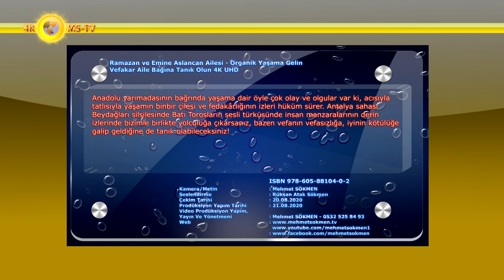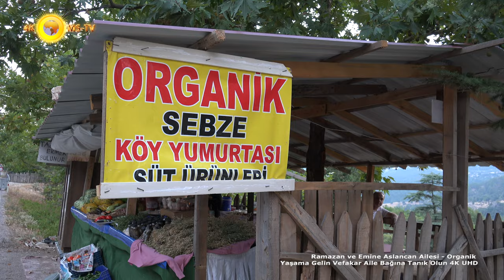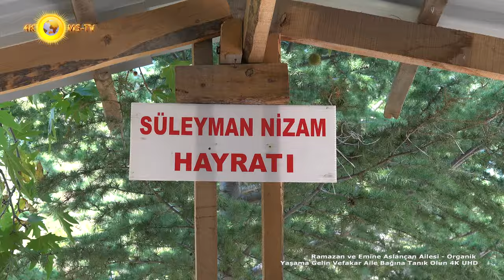Ramazan ve Emine Aslancan Ailesi - Organik Yaşama Gelin Vefakar Aile Bağına Tanık Olun 4K UHD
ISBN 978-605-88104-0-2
Anadolu yarımadasının bağrında yaşama dair öyle çok olay ve olgular var ki, acısıyla tatlısıyla yaşamın binbir çilesi ve fedakârlığının izleri hüküm sürer. Antalya sahası Beydağları silsilesinde Batı Torosların sesli türküsünde insan manzaralarının derin izlerinde bizimle birlikte yolculuğa çıkarsanız, bazen vefanın vefasızlığa, iyinin kötülüğe galip geldiğine de tanık olabileceksiniz!
Torosların zorlu coğrafyası, bağrında yaşayan insana nice güzellikler sunsa da, bunun zor ve ağır bedelini yaşamın tüm izlerinde görmek mümkündür. Zorlu Akdeniz coğrafyasının sıcak bunaltıcı iklimi ve sosyolojik olguları yöre insanının hayat standardında her zaman belirleyicidir.
 Belgesel çekimlerimizin Anadolu Coğrafyasının Batı Toroslar Bölümünde Kumluca Gölcük Köyü Ağalar Mahallesinde Ramazan ve Emine Aslancan ailesine konuk olduk. Bazen tesadüfler yaşamın nice saklı gizemlerini de ortaya çıkarıyor. Bizi buraya çeken en önemli şey yol kıyısındaki kömürlü semaverin albenisi oldu desek abartılı olmaz.
Yol yorgunluğumuzu güzel ve lezzetli közde hazırlanmış çay ile giderelim derken gündüzden başlayan oturmamız gecenin yarısına dek devam etti. İlk anlarda müşteri gibi oturduğumuz semaver başına mekan sahibi Ramazan bey bizden pek hoşlanmasa da sonradan derin dostluğa dönüştü. Yaşamın her anı sağlıklı düşünme ve sabırlı olmayı da öğreterek tecrübelere bir yenisini daha ekler.
Ramazan bey sabırlı davranarak bizi dinledi, iyi niyetli ve faydalı olduğumuzu anlayınca bizlere sevgi ile yaklaştı ve uzun sürecek dostluğu başlattı. İşte bu yaşam belgesel filmimiz karşılıklı sevgi ve güzel yaklaşım sonucu kayda alındı.
Ramazan ve Emine Aslancan ailesinin kendilerine ait ev ve bahçesi, el değmemiş bakir doğanın tüm saklı güzelliklerinin barındırdığı sedir ve çam ormanlarıyla çevrilidir. Kendilerine yeterli bahçelerinde her tür sebzeyi tamamen GDO suz doğal Atalık tohumlarla üretiyorlar.
Gölcük köyü sahasında masmavi gökyüzünün yem yeşil doğa örtüsüyle dansına eşlik eden kuş sesleri ve cırcır böceklerinin rahatlatıcı nağmelerinin devamını sağlayan çam ve sedir ormanı içinde bulunan bu güzel ailenin mekanına konuk olursanız, temiz ve bol oksijen soluyarak, ücretsiz en güzel, doğal ve rahatlatıcı meditasyon olarak yorgun bedeninizi terapi etme fırsatı yakalayacaksınız.
Kamera/Metin Yazım : Mehmet SÖKMEN
Seslendirme : Rüksan Atak Sökmen
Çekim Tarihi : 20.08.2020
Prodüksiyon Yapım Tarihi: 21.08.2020